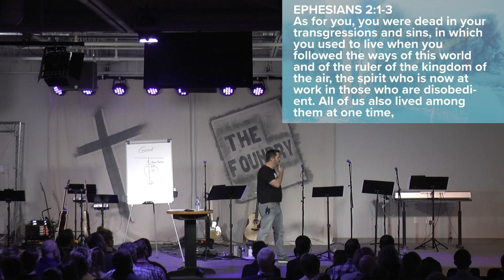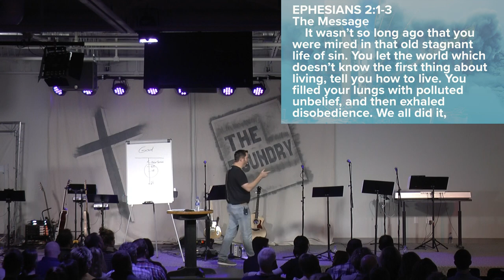The Foundry Church: Ephesians - PART 4 (January 28, 2018)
Weekly Message
Weekly Sermon